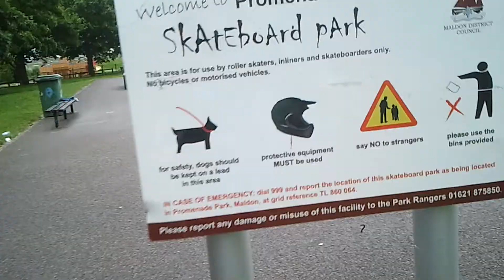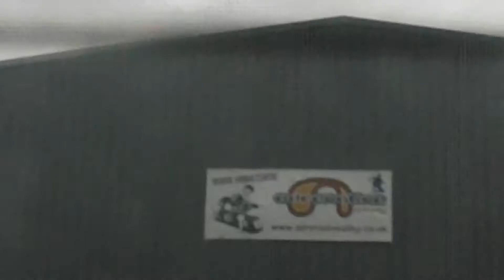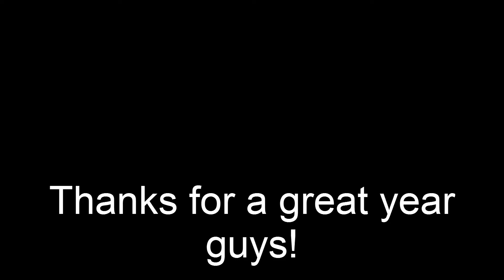2012 My Year...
Here it is! My new '2012 My Year...' edit. It's taken all year to film and I have put this together showing all of our best highlights of 2012 (For riding). Thanks lads! Your all great...BRING ON 2013...:)